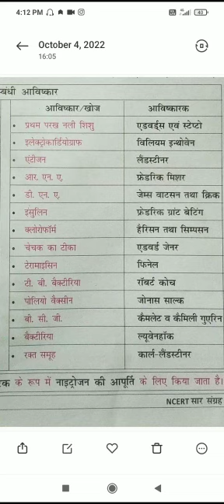अविस्कार और अविस्कारक्,खोज एव खोजकर्ता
अविस्कार एव अविस्कारक्,खोज एव खोजकर्ता, biology विविध,science vividh, vitamin ki khoj kisne ki